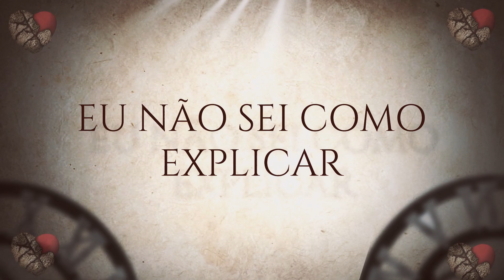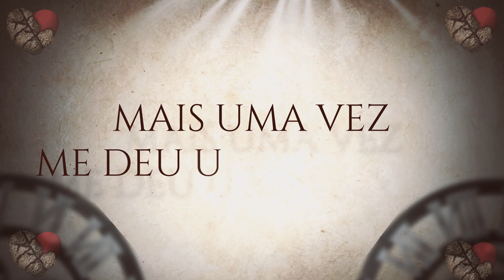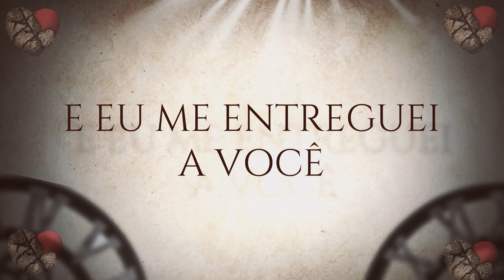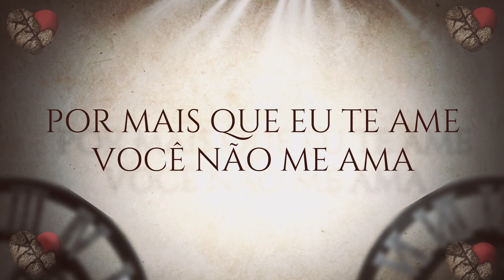Karaokê- Coração de Pedra (Cante Com a Cillada)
Artista : Banda Cillada
Composição: Andre Black
Produção Músical: Black Studio

me deu uma recaída
e eu me entreguei a  você...
Porque te quero tanto?
Porque ainda te amo...
não sei como explicar!

Beijar a tua boca
sempre me deixa louca
e o final é se entregar...
será que vale a pena
viver com você
como eu estou vivendo
Você gostando de você
e nenhum pouco
gostando de mim!

Será que é de pedra o teu coração por mais que eu te ame
e você não me ama, coração de pedra cê não presta...
vou ter que acordar,  você não vai mudar!